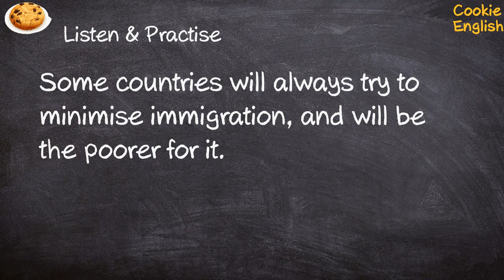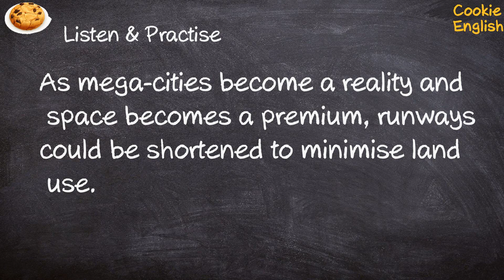Minimise Pronunciation, Paraphrase, Listen & Practice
1. Some countries will always try to minimise immigration, and will be the poorer for it.
2. As mega-cities become a reality and space becomes a premium, runways could be shortened to minimise land use.